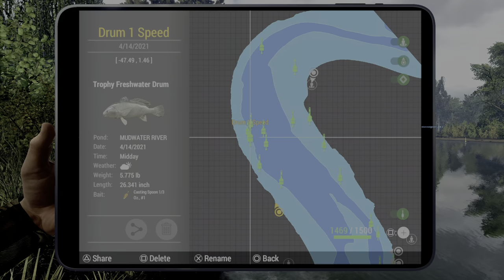Fishing Planet Trophy Freshwater Drum Mudwater River Missouri